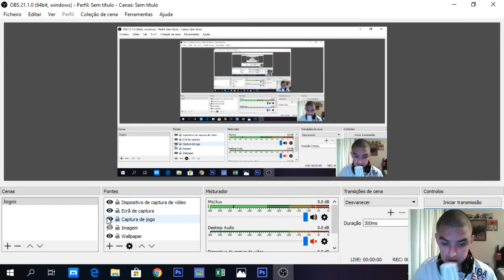DATA E CONDIÇÕES DO MEETING DE GTA ONLINE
::::::::::::::::::::::::::::::::::::::LÊ A DESCRIÇÃO::::::::::::::::::::::::::::::::::::::

Sinopse:
Condições:
1: Tens de ter conta no Social Club.
2: Ter a versão PC do GTA 5.
3: Mandar SMS privada para a página até às 20h de Sábado, se voces vivem fora de Portugal, recomendo verificarem o site 24timezones para saberem a diferença de horas.

*ATENÇÃO
Lá porque na LIVE ou na descrição do vídeo esteja escrito Licença Creative Commons (Reutilização permitida), a reutilização desse vídeo ou LIVE ou partes de ambos não é permitido a reutilização desses mesmos, exceto aos canais indicados no parágrafo mais abaixo, caso algum(s) do(s) meu(s) vídeo(s) ou LIVE(S) ou partes dos mesmo estejam em outros canais, o(s) dono(s) do(s) canal/canais infrator(es) irão ser penalizados com um processo judicial.

As músicas que tocam no canal pertencem maioritariamente a TáGenial PT, também conhecido por outros nomes tais como: Dj. Tozé, Black Dark R, Dark Ocean, MEW2 e Lore of Mumu. O uso de alguma música de um desses nomes está completamente proibida de se usada sem a devida autorização, a utilização de uma delas sem a autorização, o utilizador poderá sofrer consequência citada no parágrafo anterior. O pedido de autorização para o uso dela e para tal devem enviar mensagem privada para a página de facebook do nome indicado na música, as páginas de facebook podem ser encontradas mais abaixo.